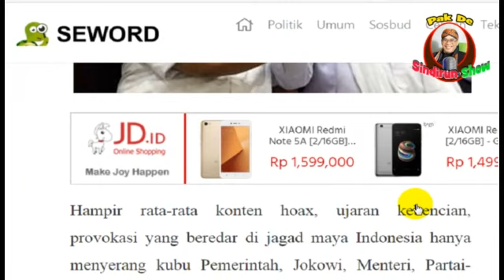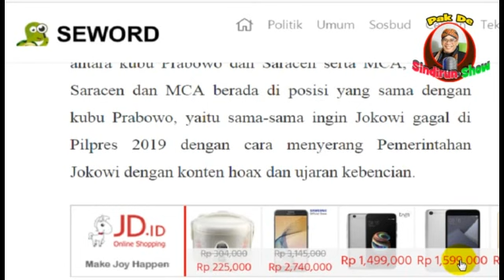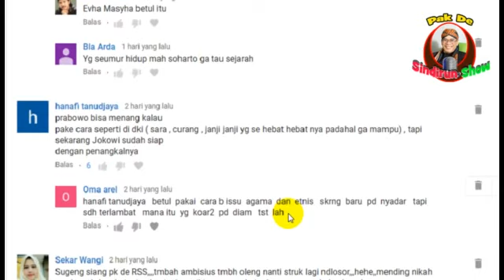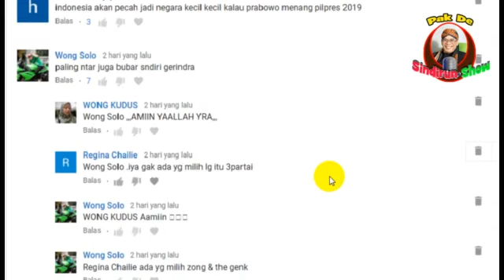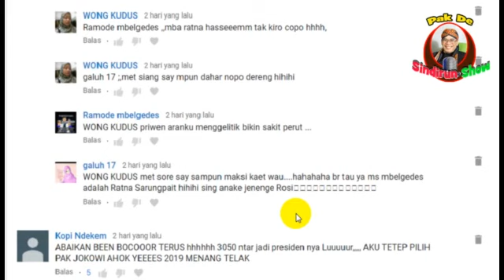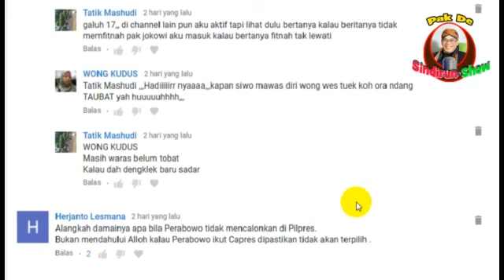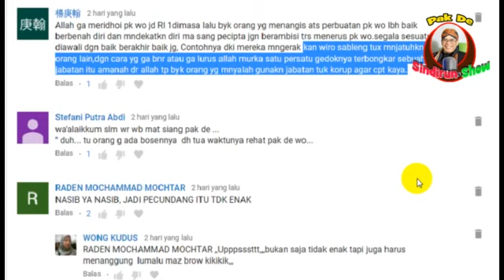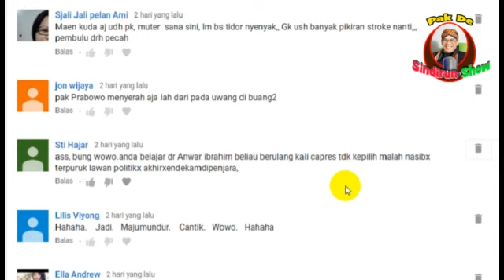ANEHNYA...., Mengapa MCA Tidak Menyasar Kubu Prabowo, PKS, FPI, Alumni 212